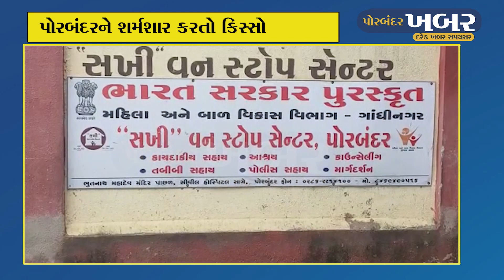પોરબંદરમા ર્શમસાર કરતો દુષ્કર્મનો કિસ્સો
પોરબંદરને શર્મશાર કરતો કિસ્સો
માનસીક રીતે અસ્થિર યુવતી સાથે દુષ્કર્મ
પાડોશમા રહેતા એક નરાધમે આચયુર્ અધમ કૃત્ય
યુવતીને ગર્ભ રહી જતા સમગ્ર હકિકત પ્રકાશમા આવી
સખી વન-સ્ટોપ સેન્ટર આવ્યુ મદદે
દશ દિવસ પૂર્વે નરાધમ સામે ફરીયાદ
નરાધમ સામે ફીટકાર વરસી રહયો છે